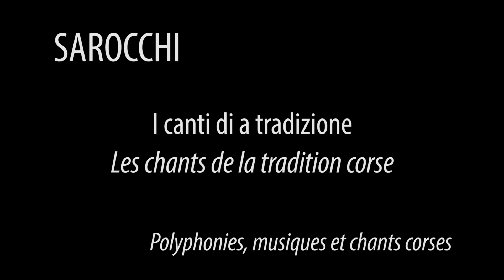Teaser du concert Sarocchi - I canti di a tradizione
Un aperçu des concerts du groupe Sarocchi